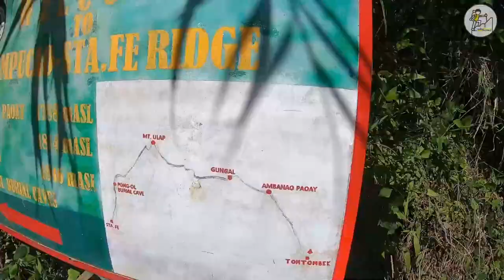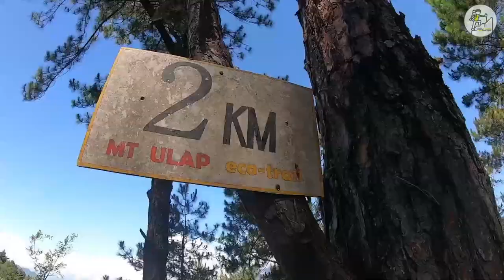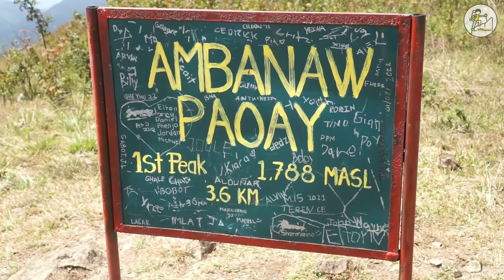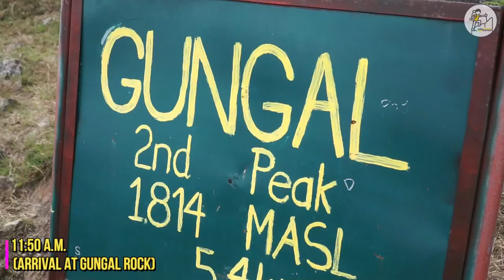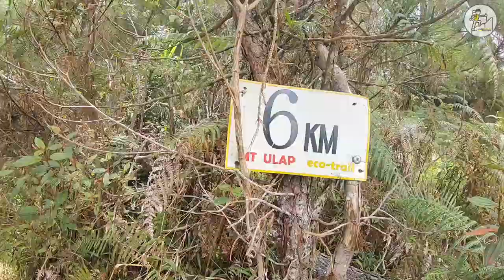Is climbing Mt.Ulap good for kids and pets? Let's find out!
Mt.Ulap
Location: Itogon, Benguet
Elevation: 1,846 masl
Entry point: Brgy. Ampucao, Itogon
Exit point: Brgy. Sta. Fe, Itogon
Specs: Difficulty 3/9, Trail class 1-3,
Features: Grassland and pine tree ridges, Views of the Cordilleras

Trail: Cemented road, rolling slopes, grass land, pine tree ridges, open trails and hanging bridges
Water source: None
River crossing: None
Limatiks: None
Rattan: None
Poison Ivy: None
Campsite: Yes
Cellphone signal: Present in most parts of the trail
Rope segment: None
Stores: Yes
Facilities at the jump-off point: There are stores, restrooms and parking area

On Assignment: Adventure Guide for Trail Adventours.

Equipment Used:
GoPro 7
Sony A6000
DJI Mavic 2 Connect with

Please leave a comment for any destination you want us to visit next!